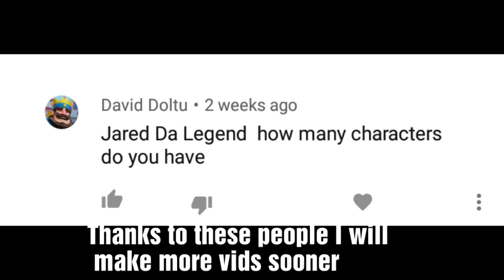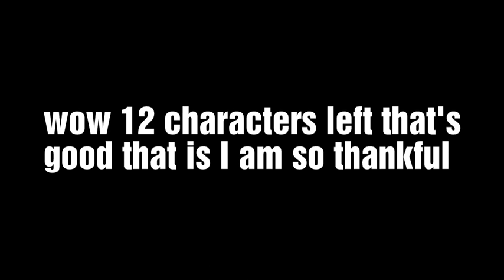Head Soccer: Fight Mode with Honduras Very Fast #8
let's play soccer Head Soccer Head Soccer, Head Soccer, Head Soccer, Head Soccer, Head Soccer, Head Soccer, Head Soccer